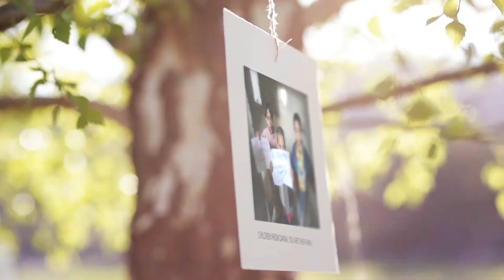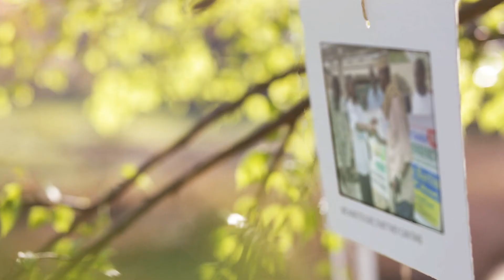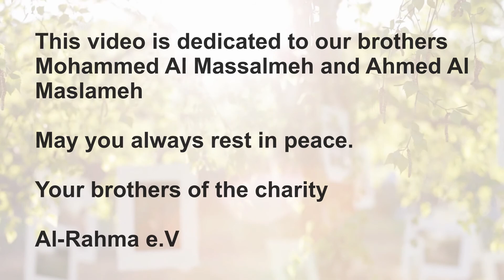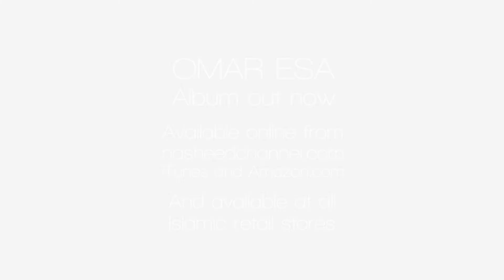Du bist Al-Rahma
This video is dedicated to our brothers Mohammed Al Massalmeh and Ahmed Al Maslameh

May you always rest in peace.

Your brothers of the charity
Al-Rahma e.V.

(Nasheed by Omar Esa)